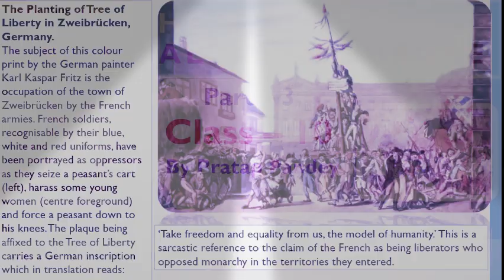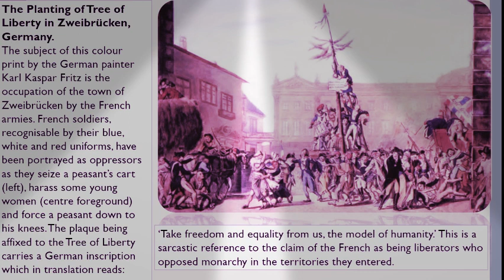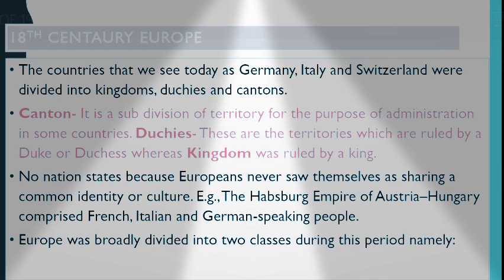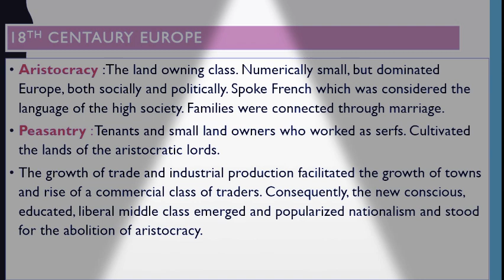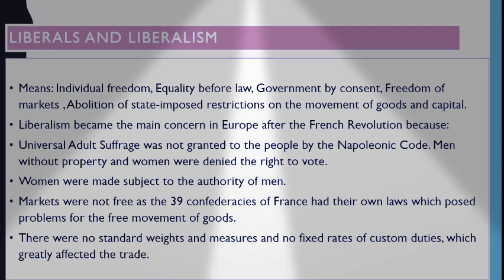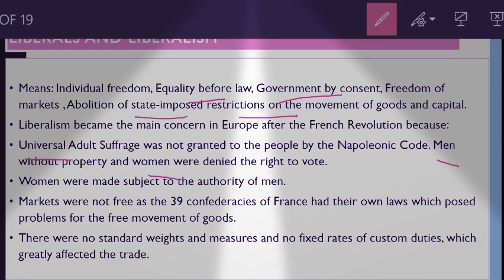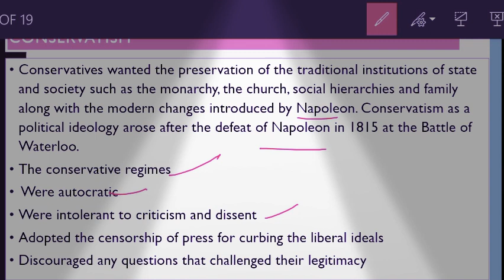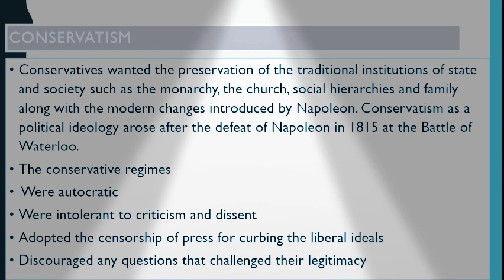Historyclass10 The Rise of Nationalism in Europe part 3 history class 10 in hindi CBSE Board